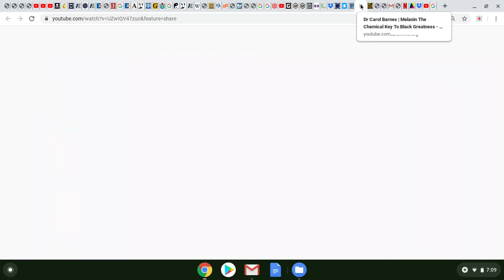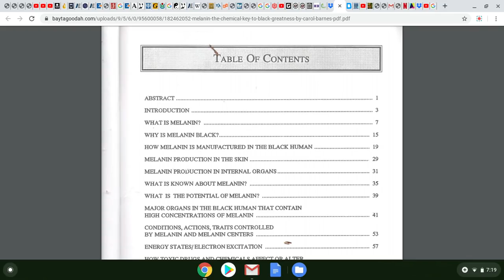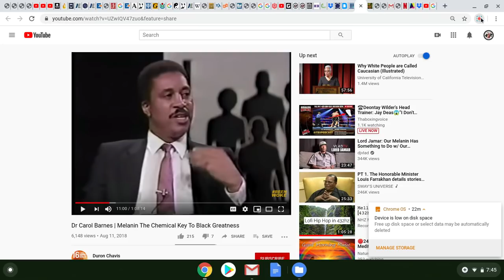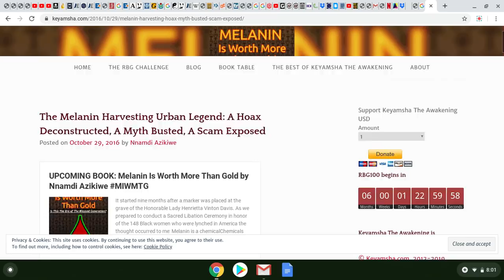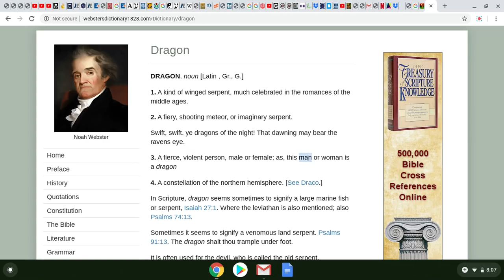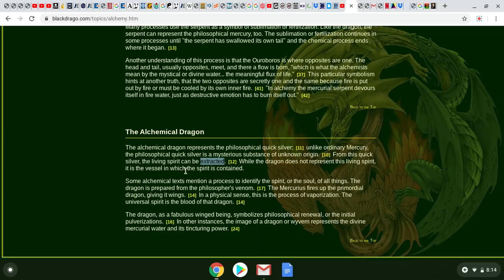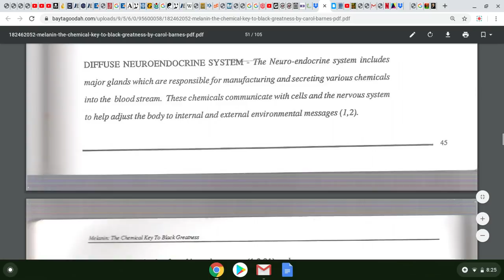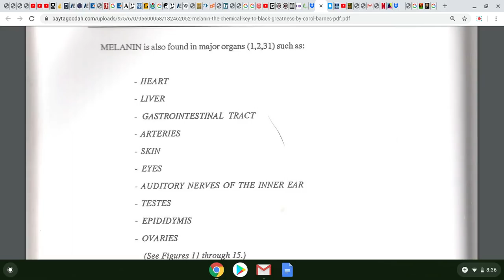khandrop 2020 | Melanin Organ Harvesting | Your Face Will be Magnified by Transformations into LIGHT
Suit Up Tribe! They are hijacking and harvesting our Melanin! Remember, we are talking energy, frequency and vibration!

Thawada for your support Drop Nation 🌊 Much Ahab Shabata for supporting our vision at TDR!